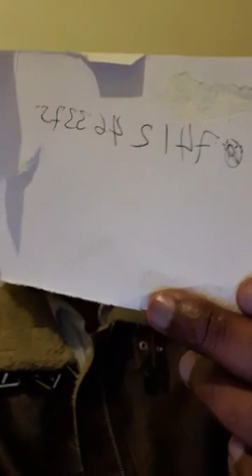war bixin deg deg ah iyo xanuunkan adunka sameyey ka qayib qaado tacsida waa k,,,,